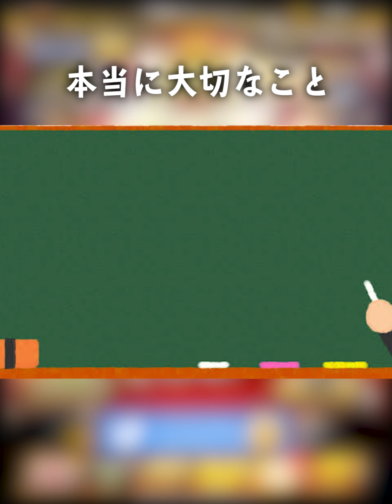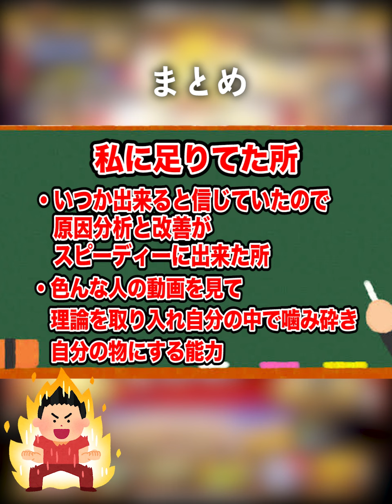【必見】最短で打率を上げる大事な考え方と打ち方＃プロスピA＃リアタイ＃打率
話メインですが参考にしてみてください！！

プロスピAメインでそのほかゲーム実況やります。
リアタイ専門でやらしていただきます。

使用機種：iPad Pro12.9インチ
カーソル速度：2